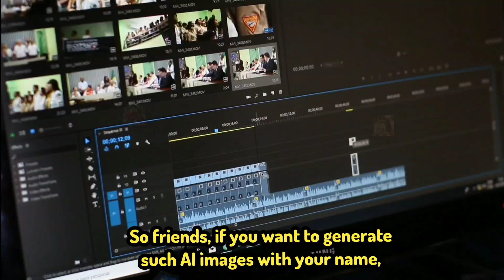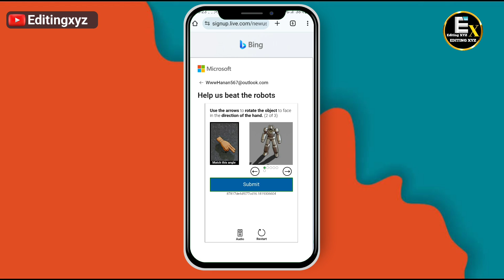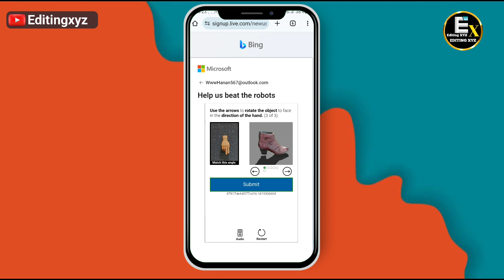Bing image creator account kaise banaye | bing image account sign in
Prompt Video Ki Ander Hai video ko full watch karo

👇prompt copy : whatsapp channel

[Your Queries ]
boy hugging with school girl Bing image tutorial
boy hugging with school girl Bing photo editing
school girl hugging with boy Bing image tutorial
new Instagram trending school girl hugging with boy Bing image
Instagram Trending boy hugging with school girl Bing ai image
3d whatsapp dp images
3d instagram photo editing
4k photo editing
bing
photo editing
Bing image kaise banaye
3d image kaise banaye
editing,wings name video editing, wings name art
Bing images new tutorial
3d photo editing
bing app
bing ai